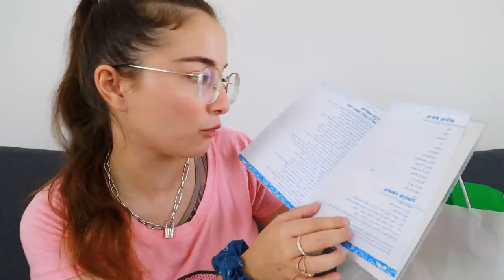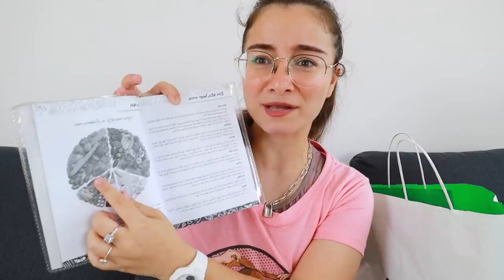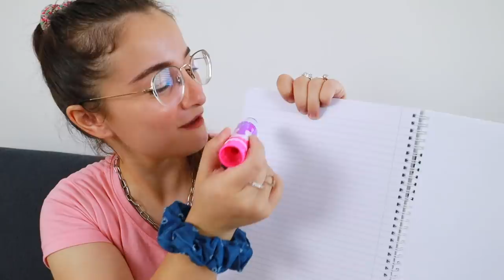ציוד חזרה לבית-ספר!!! +הגרלה שווה!!!❤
🥳קחו קוד קופון של 15% הנחה באתר של יולו: bts15

🎁החוקים להגרלה עם יולו:
1. להיות רשומים לערוץ שלי
2. לעשות לייק לסרטון הזה
3. להגיב שאתם משתתפים בהגרלה ומה הפריט שהראתי שהכי אהבתם?
4. אם יש לכם אינסטגרם אז תעקבו אחרי האינסטגרם שלי: michal_matzov וגם אחריי האינסטגרם של יולו: yoloshops ולא לשכוח לרשום לי בתגובות מה השם משתמש שלכם באינסטגרם.
5. אם אין לכם אינסטגרם, אבל כן יש לכם טיקטוק- אז תעקבו אחרי הטיקטוק שלי: michalmatzov וגם אחריי הטיקטוק של יולו: yoloshops ולא לשכוח לרשום לי בתגובות מה השם משתמש שלכם בטיקטוק.
●צריך לעקוב או באינסטגרם או בטיקטוק- לא חובה שניהם ביחד, אפשר גם רק אחד.
●ההגרלה תסגר ביום ראשון ה-2/8/2020 ב-16:00 והזוכה יוכרז בתגובה מוצמדת כאן בסרטון ובסטורי שלי באינסטגרם ובסטורי ביוטיוב.

*הסרטון בשיתוף עם יולו.

אם אתם רואים את זה תגיבו: עט כחול